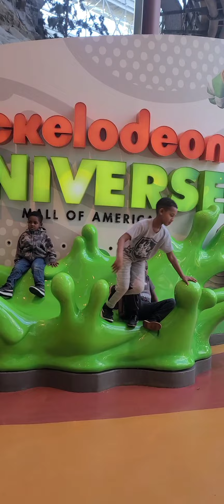what a beautiful place